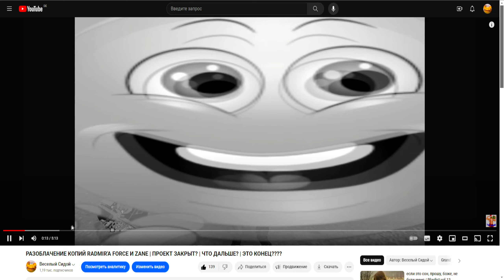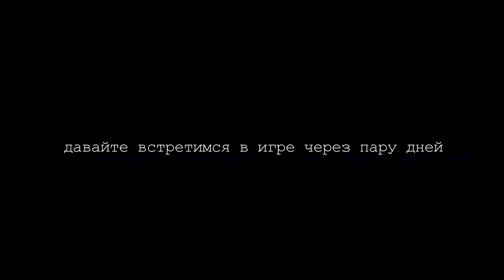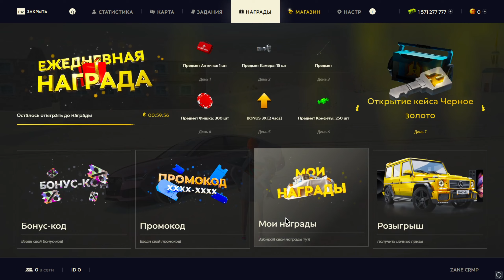НАКОНЕЦ-ТО, ОТКРЫТИЕ ЛУЧШЕЙ КОПИИ РАДМИРА ZANE | ВОЗРОЖДЕНИЕ | ЛУЧШИЙ МОД С СИСТЕМАМИ | ZANE CRMP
▸Наш сайт с личным кабинетом: geeks-rp.ru
▸Наш форум: forum.geeks-rp.ru
Скачать игру:
❤ ДОПОЛНИТЕЛЬНЫЙ ФАЙЛ »

С любовью и надеждой на будущее,

Основатель проекта ZANE - S. Kotik ✔️